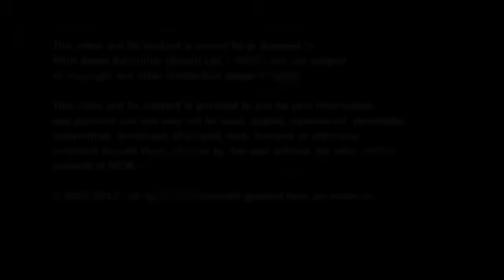Conversations | Salon | Lunch Bytes | New Media, New Markets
Conversations | Salon | Lunch Bytes | New Media, New Markets: Buying, Selling and Collecting Digital Art

Sebastian Cwilich, President and COO, Art.sy, New York
Sabine Himmelsbach, Director, House of Electronic Arts, Basel
Miltos Manetas, Artist, Collector, Los Angeles
Lindsay Howard, Curatorial Director of 319 Scholes, New York
Moderator | Melanie Bühler, Curator, Lunch Bytes, Washington, D.C.
In collaboration with the Hirshhorn Museum and Sculpture Garden, Goethe-Institut Washington DC and Pro Helvetia.